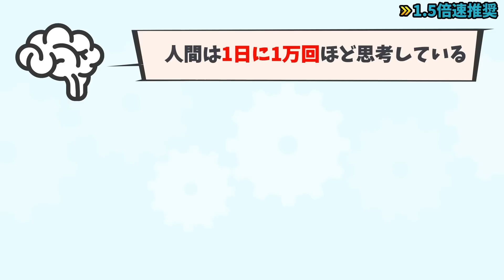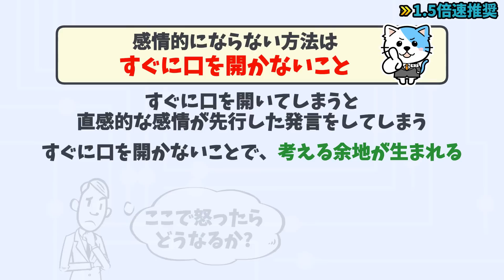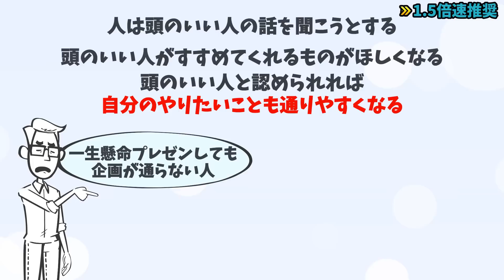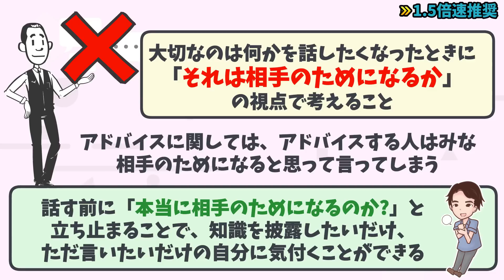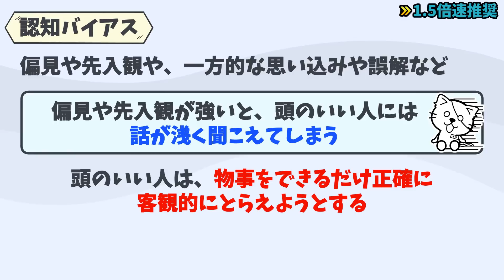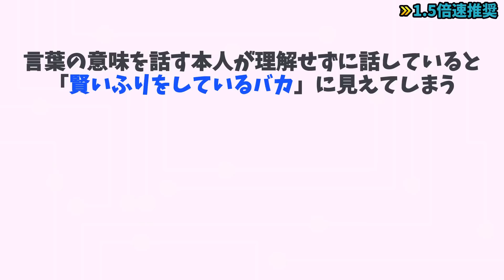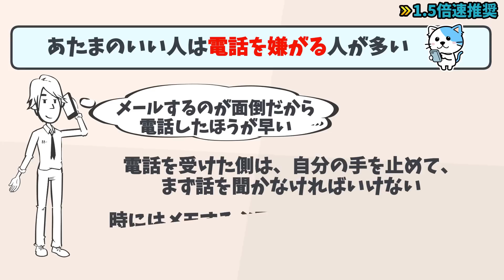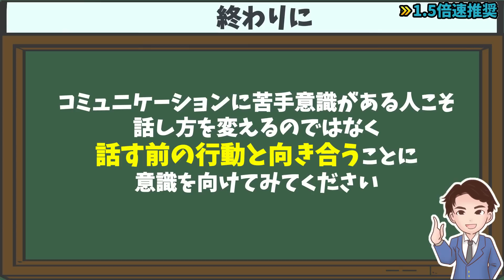【重要】30万部のベストセラー！頭の良さは〇〇で決まる！「頭のいい人が話す前に考えていること」安達裕哉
1冊読むだけで、100冊分を学べる内容になっています。

など、

⬛頭のいい人が話す前に考えていること（安達裕哉著 / ダイヤモンド社）

あたまのいい人がやっている思考の質を高めるコツを8個紹介します。

00:00 オープニング
02:09 感情的にならない
03:46 「他者がどう思うか?」を意識する
05:40 論破しない
07:17 簡単にアドバイスをしない
08:54 少ない情報を信じない
12:00 なるべく横文字を使わない
12:57 相手の言いたいことを考えながら聞く
14:49 「コミュニケーションコスト」を意識する
16:54   終わりに